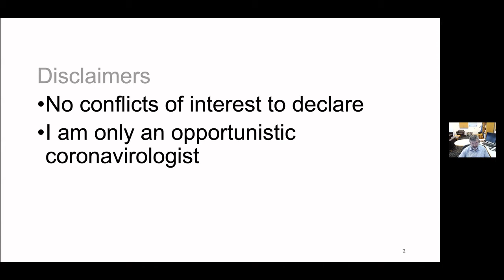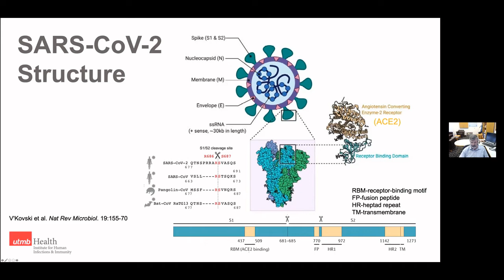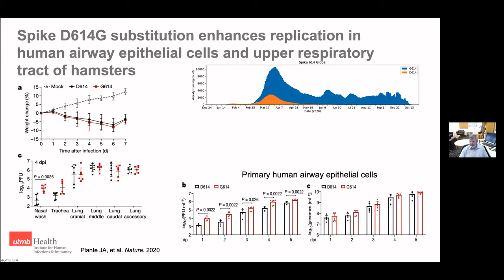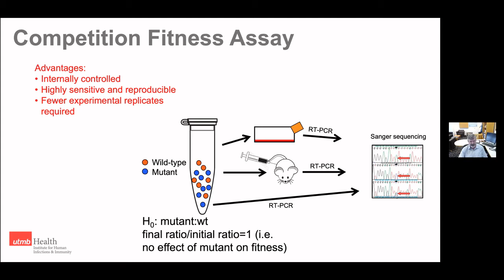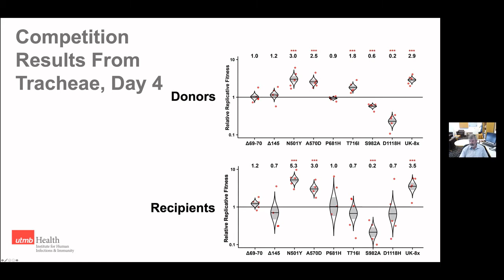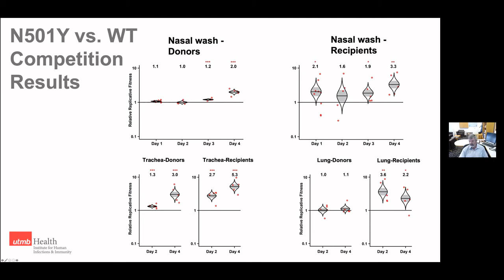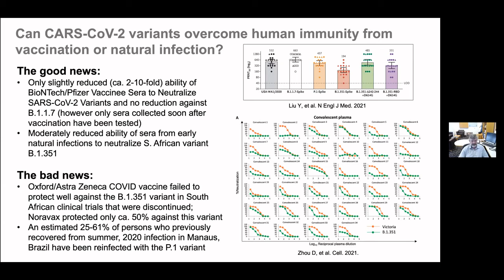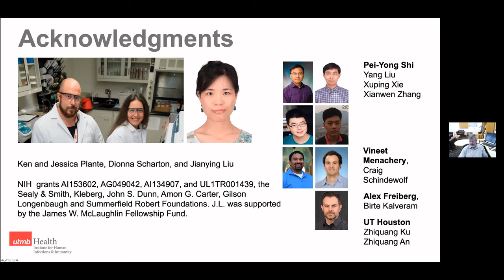GVN: Forefront of Virology COVID-19 Webinar Featuring Dr. Scott Weaver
Dr. Scott Weaver - March 25, 2021 - "Variants of SARS-CoV-2: Studies of Transmission Efficiency and Susceptibility to Vaccine-induced Immunity"
Chair, Department of Microbiology & Immunology
Director, Institute for Human Infections & Immunity
Scientific Director, Galveston National Laboratory
Professor, Microbiology & Immunology and Pathology
GVN Center Director, UTMB

GVN: Forefront of Virology COVID-19 Webinar Series
The Global Virus Network hosts a webinar series for COVID-19 related knowledge sharing, featuring expert virologists from GVN Centers of Excellence around the world. The topics focus on different aspects of the virus and the ongoing efforts to combat it, highlighting the latest scientific progress. Each session is a 30-minute live presentation, followed by a 20-minute Q&A hosted by GVN President Dr. Christian Brechot.

Bio Sketch:
Dr. Scott C. Weaver is Director of the Institute for Human Infections & Immunity (IHII), Scientific Director of the Galveston National Laboratory, and Chair of the Department of Microbiology & Immunology. He holds the John Sealy Distinguished University Chair in Human Infections and Immunity at the University of Texas Medical Branch (UTMB). Dr. Weaver leads three major NIH- and CDC-funded center grants at UTMB: The Western Gulf Center of Excellence for in Vector-borne Diseases, the West African Center for Emerging Infectious Diseases, and the World Reference Center for Emerging Viruses and Arboviruses.

Dr. Weaver is an internationally recognized virologist and mosquito biologist with more than 370 peer-reviewed research publications in prestigious scientific journals, many invited presentations at international meetings, and international leadership roles. He has received many awards from and holds leadership positions in a number of national and international scientific societies and professional organizations, including the Walter Reed Medal from the American Society of Tropical medicine and Hygiene for career research contributions, and the Robert Gallo Award for Scientific Excellence from the Global Virus Network. Dr. Weaver is also a fellow of the American Academy of Inventors in recognition of his contributions to vaccine development, and a fellow of the American Academy of Microbiology and the American Society of Tropical Medicine and Hygiene. He holds nine patents for vaccine and diagnostics development for viral diseases.

Dr. Weaver's high stature in the scientific community is also indicated by his service on many national and international committees and study sections, as well as his many editorial appointments including as editor for PLoS Neglected Tropical Diseases, PLoS Pathogens, the American Journal of Tropical Medicine and Hygiene and the Archives of Virology.

Dr. Weaver teaches and mentors young scientists extensively, and was named the Leon Bromberg Professor of Excellence in Teaching at UTMB. He earned his BS degree in biology and music from the College of William and Mary in 1979, his MS degree in entomology from Cornell University in 1982, and his PhD degree in virology from the University of California, San Diego in 1993. Following a postdoctoral fellowship in the Department of Epidemiology and Public Health at Yale University School of Medicine, he joined the UTMB faculty in 1994.